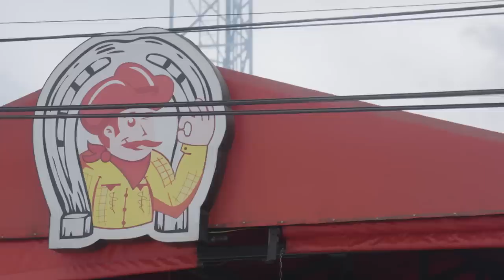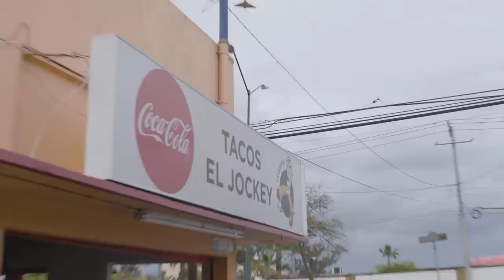Lucas goes on a Tijuana taco crawl with L.A.’s most exciting taqueros | Off Menu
This week, Lucas is joined by the guys behind Tacos 1986, Jorge "Joy" Alvarez Tostado and Victor Delgado. The guys caravan south across the border to Joy and Victor's hometown of Tijuana to visit the places that influenced the flamboyant style that Tacos 1986 now employs in Los Angeles. Lucas also gets bitten by an adorable dog.

In this episode:
Tacos 1986